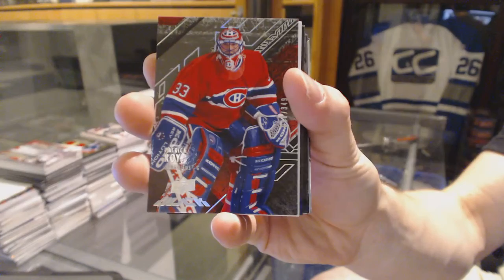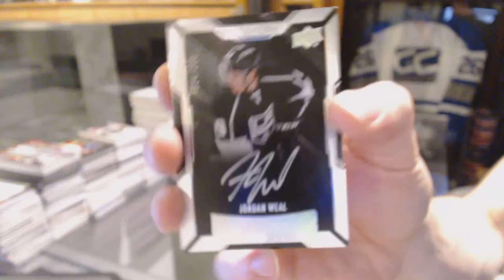Gophishn's 15-16 Upper Deck Black Free Hockey Box Break